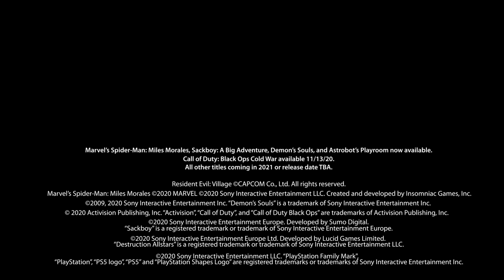A Travis Scott + Cactus Jack Experience - PS5: Unboxing Reimagined